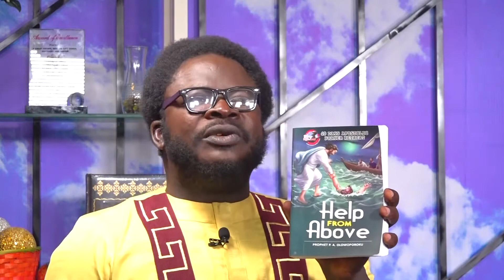MERCY RAIN DAY 3